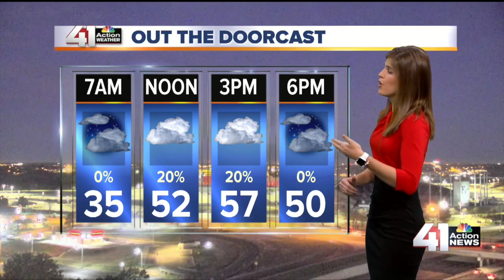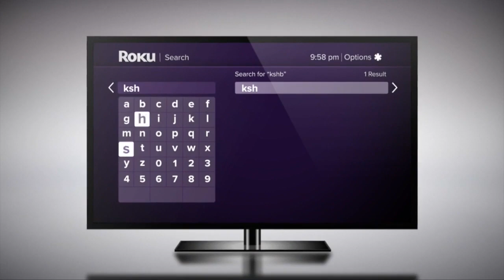41 Action News Latest Headlines | November 18, 6am